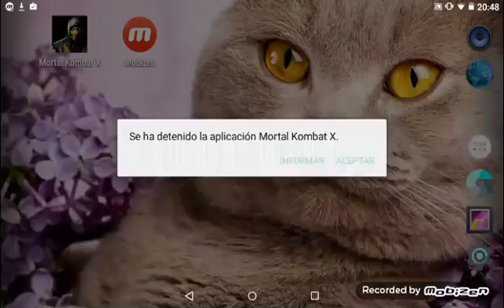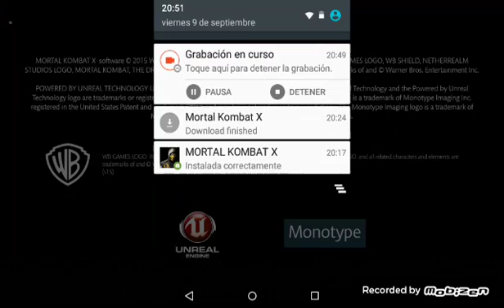Mortal kombat x directo